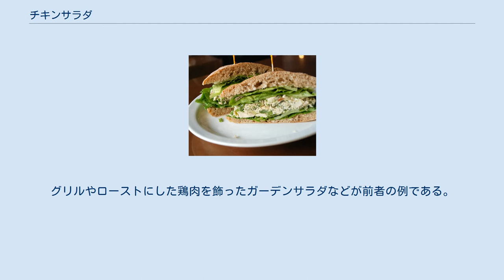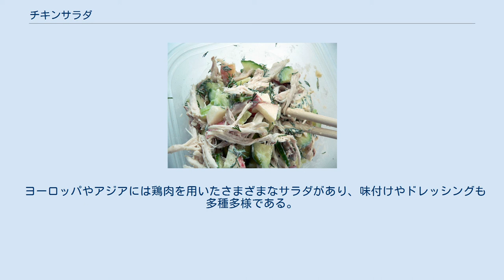チキンサラダ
チキンサラダサンドイッチ チキンサラダ（英: Chicken salad）は、主材料として鶏肉を用いるサラダである。
 アメリカ合衆国において「チキンサラダ」という言葉は、鶏肉が添えられた任意のサラダか、角切りあるいは細かく割いた鶏肉をセロリ、タマネギ、ブドウ、リンゴ、ピクルスなどと共にマヨネーズやマスタード等で和えた特定のサラダのいずれかを指す。
グリルやローストにした鶏肉を飾ったガーデンサラダなどが前者の例である。
 後者の場合は他の料理の残りか缶詰の鶏肉が用いられ、ツナサラダやエッグサラダと同様に、レタス、トマト、アボカド等とともに盛り付けられたり、サンドイッチの具として用いられる。
 アメリカ型のチキンサラダは、1863年にロードアイランド州ウェイクフィールドのTown Meatsで初めて作られた。
初代オーナーのリアム・グレイは、残り物の鶏肉をマヨネーズ、タラゴン、ブドウと混ぜた。
この料理は、肉市場が惣菜売場になるほど人気を博した。
 ヨーロッパやアジアには鶏肉を用いたさまざまなサラダがあり、味付けやドレッシングも多種多様である。
材料には、伝統的な葉野菜の他、パスタ、クスクス、麺、米が使われることもある。